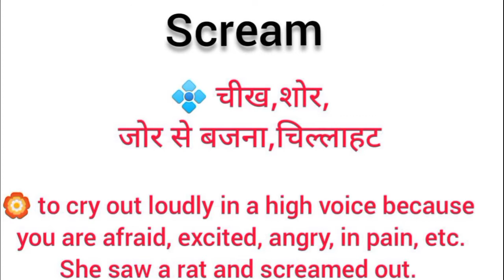Scream meaning in hindi || scream ka matlab kya hota hai || word meaning english to hindi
scream meaning in hindi
scream ka matlab kya hota hai
english to hindi
word meaning
what is scream
scream का हिंदी अर्थ